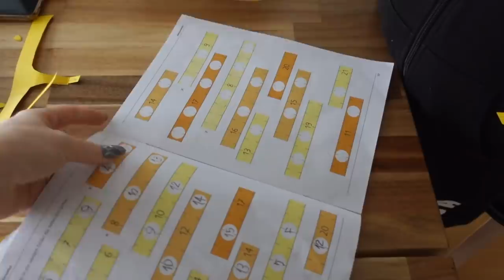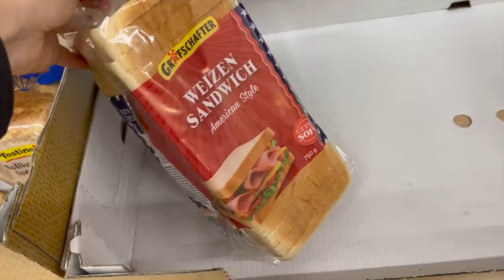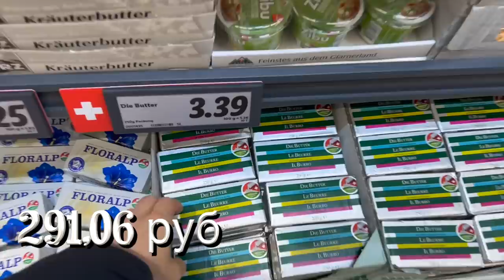ВЛОГ/ 🤗НОВАЯ КОМНАТА КСЮШИ / 😱СУМАСШЕДШИЕ ЦЕНЫ на ПРОДУКТЫ в Швейцарии